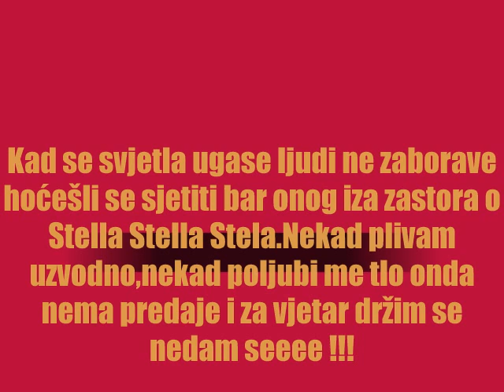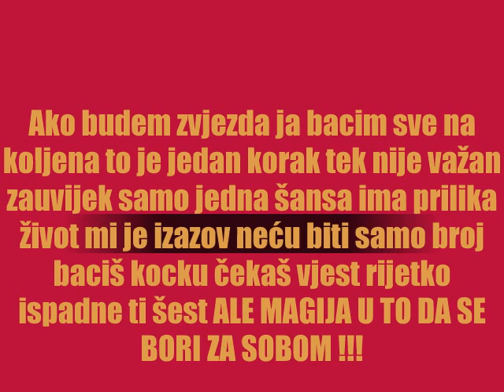Stella - TEKST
Tekst namjenjene pjesma za glazbeni show Stella :)